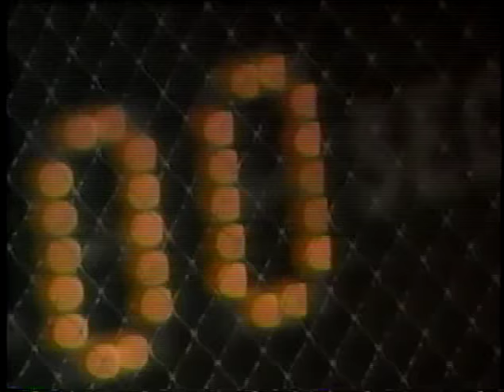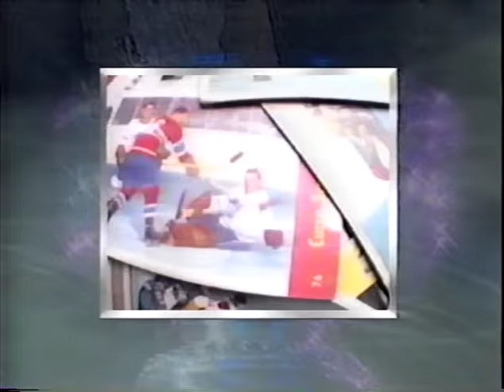1996 GM 2 TORONTO VS ST LOUIS ending part 2